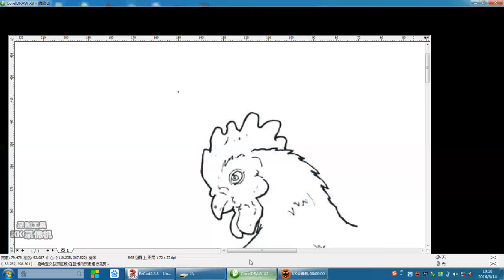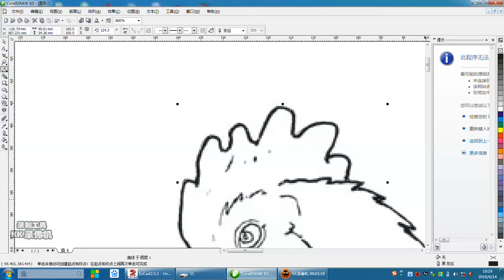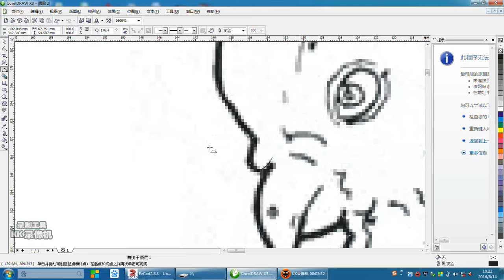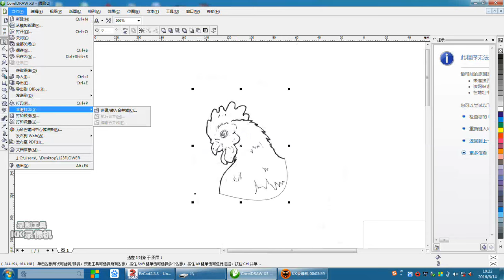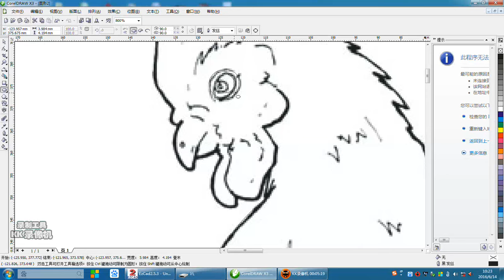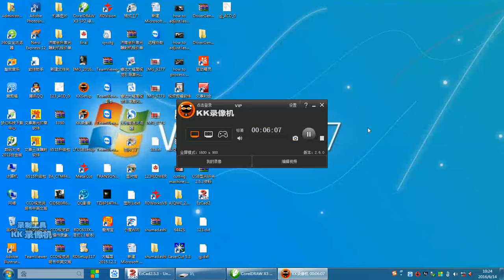Draw Cock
Laser Engraving Cutting machine LP-C1290 draw cock